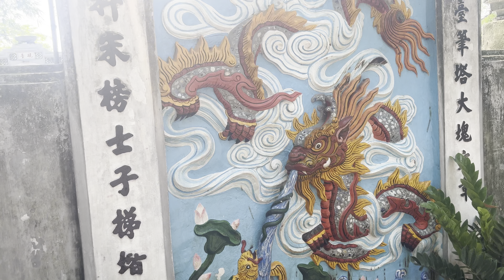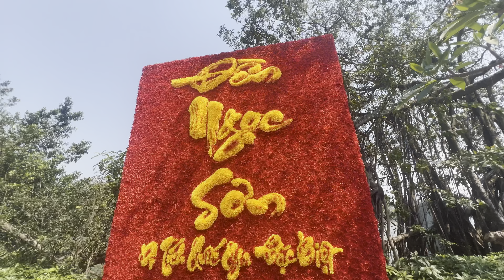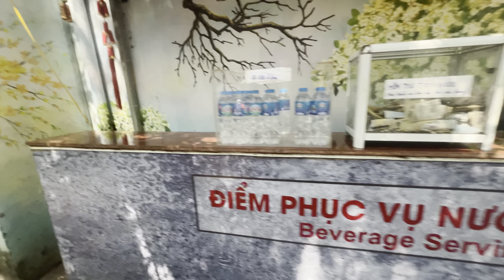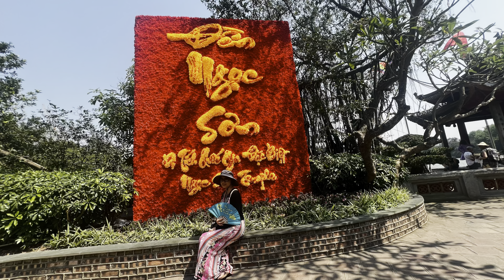Việt Nam | Explore Ngọc Sơn Temple At Lake of the Returned Sword | Trải Nghiệm Đền Ngọc Sơn